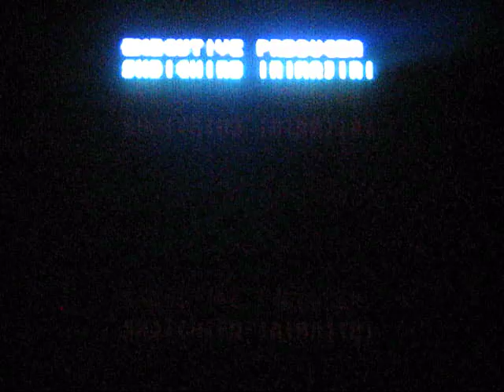Sonic 3-D Blast No Emerald Walkthrough Part 7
Part 7: Marionette Show

Panic Puppet Zone Acts 1 ,2 & 3

Both of the first 2 acts are unique compared to the rest of the game in the fact that the Flickies are either not in enemies... or aren't there at all! They are trapped in capsules. But the real show is the boss, it's a 3-phase boss!

Boss Part 1: Robo Slammer: For this phase, you have to lure an arm to slam at you... then you have to run to the side where the arm slammed to hit the blue flashing button. That is all. Remember to get only 1 ring until the end of this phase in case you need them. Since you won't be coming back here unless you die, you can collect the rest after 4 hits a arm. Same goes for the rest of the floor's rings.

Boss Part 2: Robo Flamer: Start by running under the left button's shadow. As soon as he shoots fire, jump up to hit the blue flashing button, then move along the perimeter of the arena with your final destination being under the right arm... The flame will burn out by the time it reaches you so don't worry! 4 hits a arm will do it.

Boss Part 3: Robo Scattershot: This one can either be your worst nightmare, or the easiest boss ever, lol! Move under the left arm and time your jump so it hits the blue button before he can get a shot in. If you do it well, there will be NO bouncing balls to hurt you, lol! Then move to the right arm and repeat. Yeah... pathetic when you see how it's done.

This is a "No Emerald" walkthrough, meaning that I did not collect the chaos emeralds.